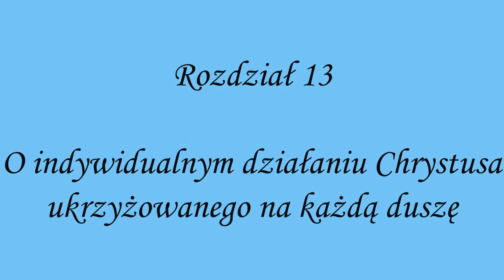Życie mistyczne rozdział XIII - czyta Iwonna Teresa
"[...] powołaniem każdego chrześcijanina jest być mistykiem i każdy znajdzie środki w skarbie wiary i w sakramentach, by nim zostać."

"W Komunii Świętej następuje osobiste zetknięcie się każdego komunikującego z Ciałem Jezusa ukrzyżowanego [...]"

"W Komunii Świętej przyjmujemy przez usta nasze całe Ciało i całą Krew Baranka Bożego [...]"

"Przychodzi do nas w Komunii Świętej w charakterze podwójnym: Oblubieńca niebieskiego i Baranka Bożego, by zawładnąć naszą duszą, dać jej pocałunek miłości i pragnie, byśmy Go dobrze przyjęli i objęli Go z weselem i radością."

Jeśli usłyszane treści trafiły do Twego serca i chcesz aby inni dowiedzieli się o nich, uprzejmie proszę:

2)łapkę w górę

3)jeśli chcesz dostać 💖 wystarczy, abyś napisał komentarz
              DZIĘKUJĘ

Serdecznie dziękuję Paulinie Julii za oprawę graficzną audiobooków.